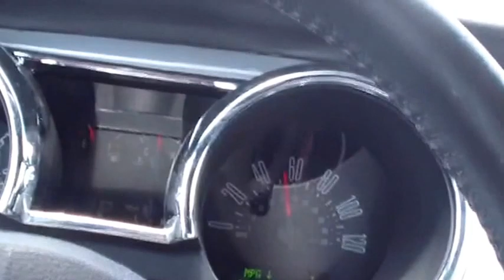Nitrous Run Before and After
Apparently there's a problem with the Mustangs between the years 05 and 14 V6 & V8.

If you've got a  manual, AKA stick shift:
There's a plastic piece that will break on you and it can happen anytime anywhere!
I just happen to have a few made out of steel,
Do yourself a favor and get one and throw it in the trunk,
because you are going to need it

I meant to say almost to 60...
One Wheel Scids are so embarrassing, but not that it matters, the serious runs will be after i change to a Limited Slip Differential & raise the gears to basically what everyone else has stock. The stock Mustang gears are so low and they suck so bad, that if an import like my Honda were to have them i dont even think the car would move. There clearly is no grip in almost all of the run, but this is just a test to see that the kit works.

Do not attempt what i do just because i do it. No monkey see, no monkey do...

I am not responsible for any death n stuff you may cause yourself and others.